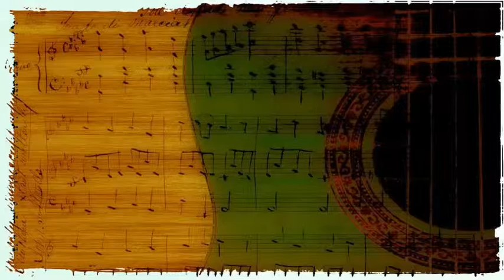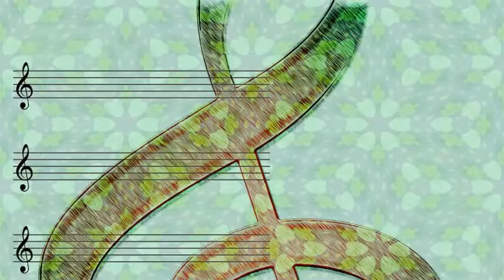Patti Page - Retreat Cries My Heart